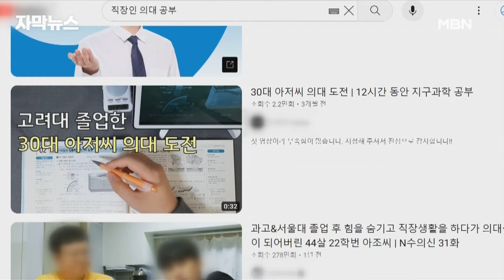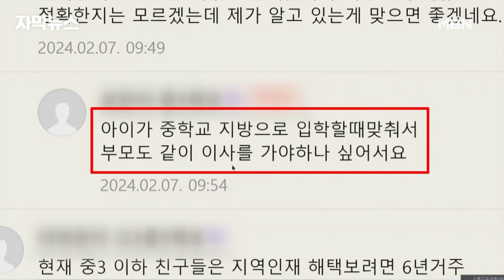[자막뉴스] ＂다시 공부해서 전문직으로＂ 의대 정원 확대에 직장인들 '들썩' | 이슈픽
취업난에 최상위권 수험생들이 의대로 몰리는데, 이제는 직장인들까지 뛰어들 분위기입니다.

학원가는 입시 설명회에 분주하고, 학부모는 의대 진학에 유리한 지방 이주까지 고려하는 등 발등에 불이 떨어졌습니다.